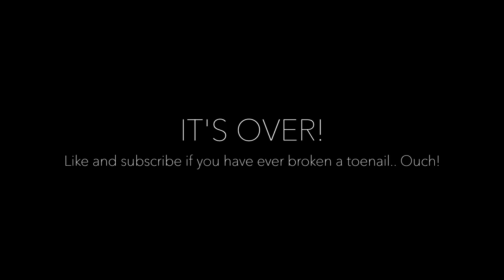I Can't Believe This Happened!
Well.. that hurt!

As I was on an adventure to target and along the way it happened! I can't believe this happened to me! It is the worst to have to wait for a toenail to grow back! I still can't believe this happened. It was so sudden. Oh well.. Ill be fine! I can't believe this happened!

Secret Emoji: 😱